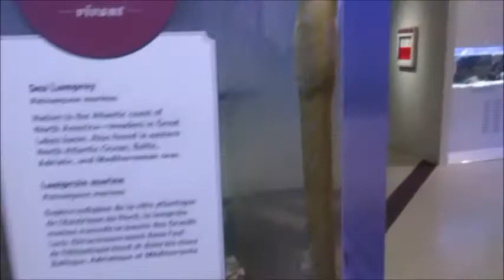Lampreys at the ROM's Bloodsuckers Exhibit